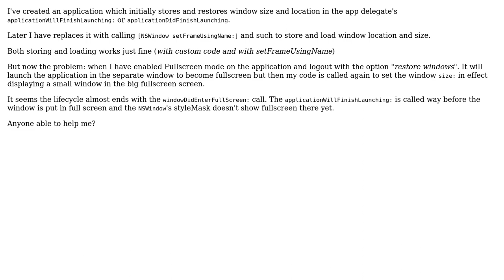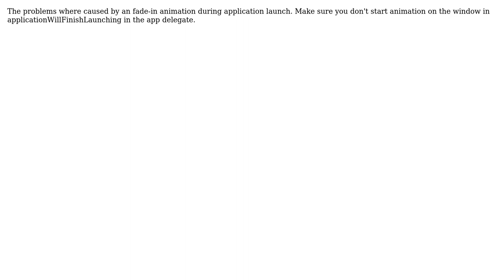Set NSWindow location/size on launch and Lion fullscreen resume = bad layout (2 Solutions!!)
Set NSWindow location/size on launch and Lion fullscreen resume = bad layout

With thanks & praise to God, and with thanks to the many people who have made this project possible! | Content (except music & images) licensed under CC BY-SA | Music | Images & others | With thanks to user Lee Ann Rucker user Ger Teunis and the Stack Exchange Network Trademarks are property of their respective owners. You are responsible for your own actions.